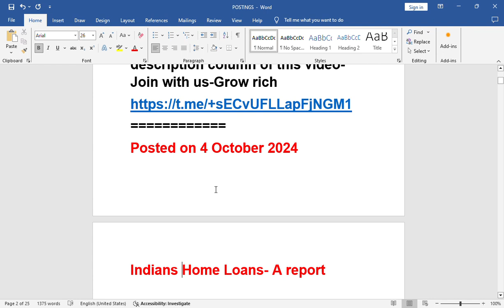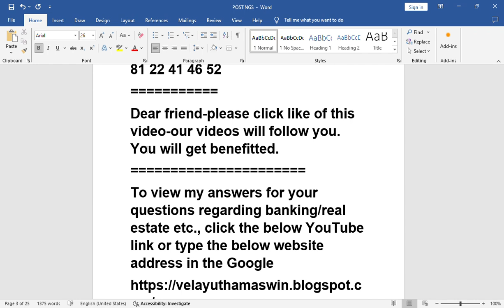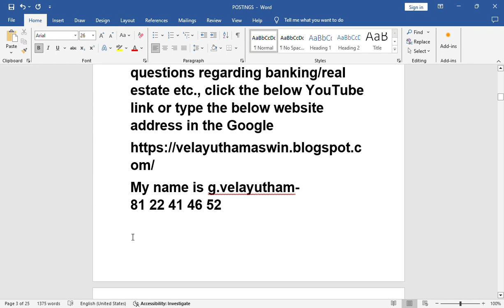2061,HOME LOAN-A REPORT-HOME LOAN SURVEY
HOME LOAN-A REPORT-HOME LOAN SURVEY,

given in the description column of this video-Join with us-Grow rich

To view my answers for your questions regarding banking/real estate etc., click the below YouTube link or type the below website address in the Google